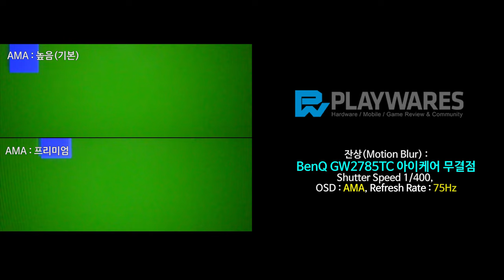잔상(Motion Blur) : BenQ GW2785TC 아이케어 무결점